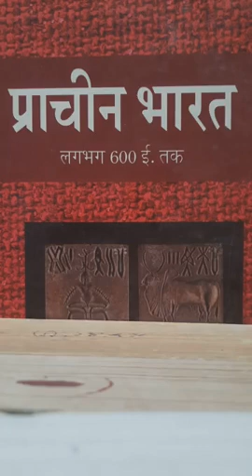Sajjan Singh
B A 1st History कौटिल्य एवम अर्थ शास्त्र